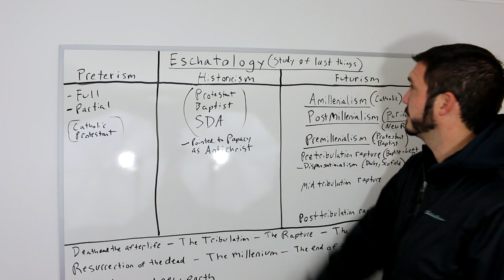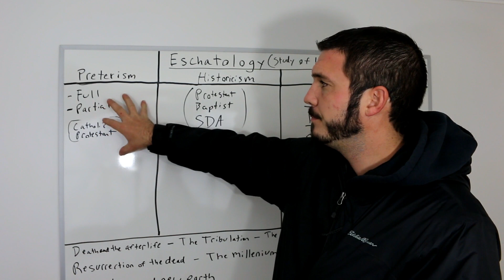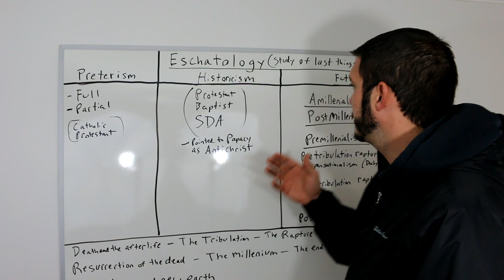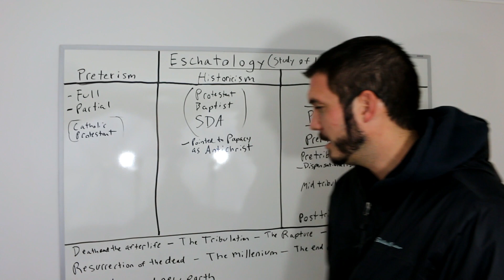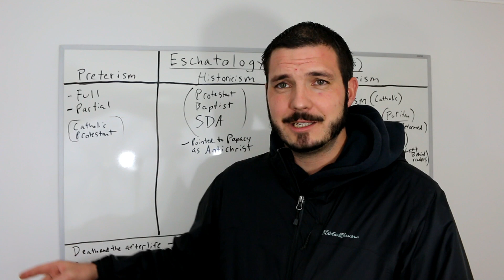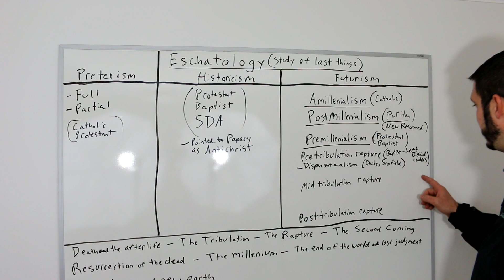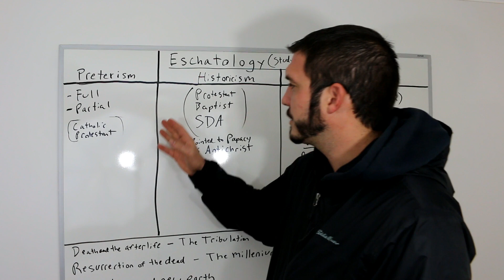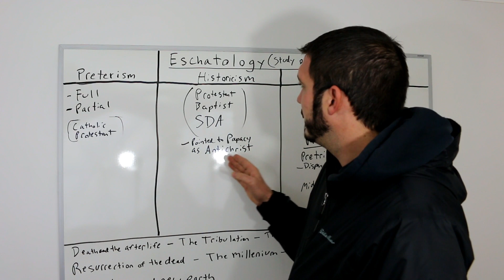An overview of eschatology (The major positions and dangers)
This video is a brief overview of the major eschatological positions. I discuss their major points, history, and any dangers associated. This is important to understand before discussing the topic of the timing of the rapture.

How to Read, Study, and Interpret the Bible - Avoiding False Doctrine & Heresy

For audio versions of the messages:
Sermon Audio

and
Odysee: